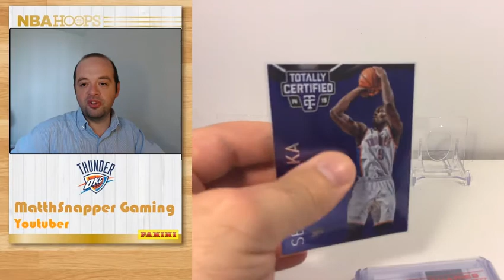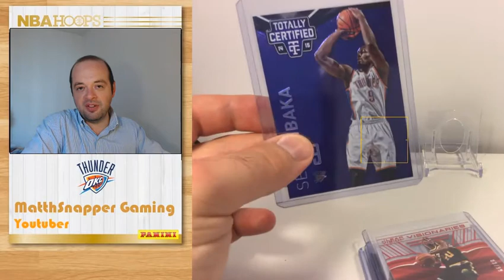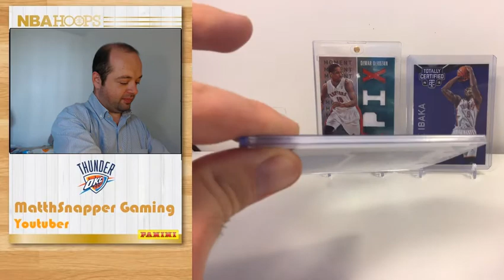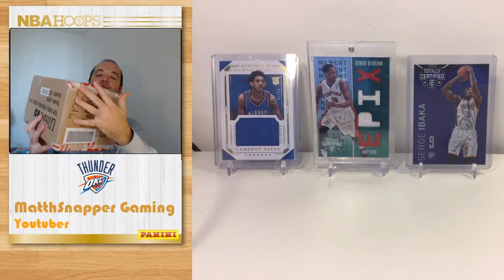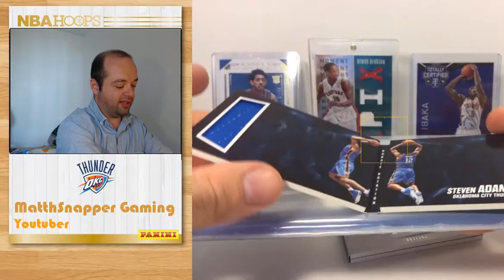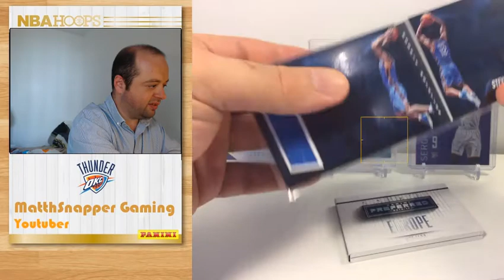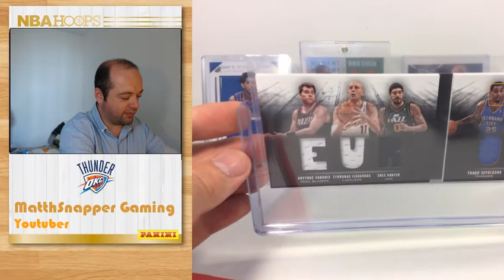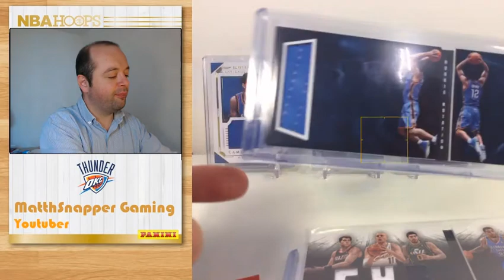Bien protéger vos Cartes !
Je passe en revue quelques produits fort sympathiques et utiles, pour vos cartes à jouer ou à collectionner !

Amis collectionneurs, gamers, vendeurs, traders : ne faites plus l'impasse sur les rangements et protections de cartes :-D